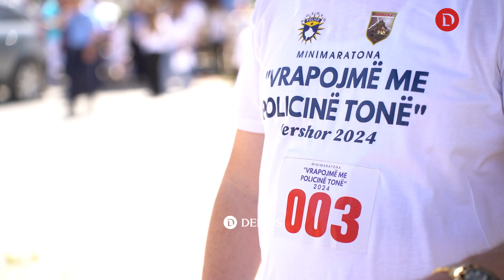Minimaratona “Të vrapojmë me Policinë tonë” - Maicat kushtuan 5€ paratë do të dorëzohen për bamirësi